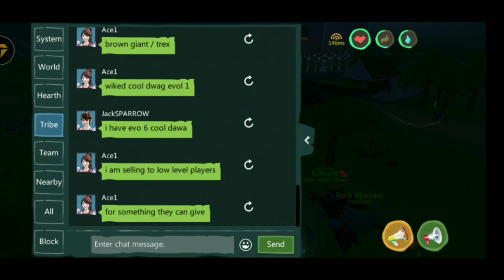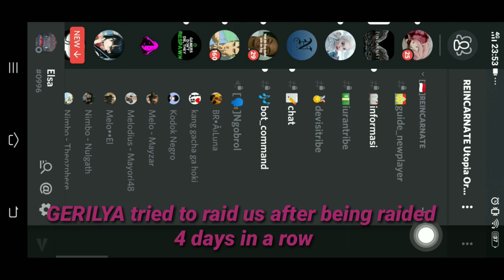KILL THEM ALL WHEN YOU ARE BORED!! MINI TRIBE WAR | UTOPIA: ORIGIN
KILL THEM ALL WHEN YOU ARE BORED!! MINI WAR TRIBE | UTOPIA: ORIGIN

An unplanned war when we r so bored.
Target list (in this vid):
-Gerilya
-INDONESIA
-Omonius
-Chinese Tribe (bm 9)
- ANU

If you have very active tribe, please let me know so I can visit 😊😊

IGN: えpusheenpef
REINCARNATE Tribe